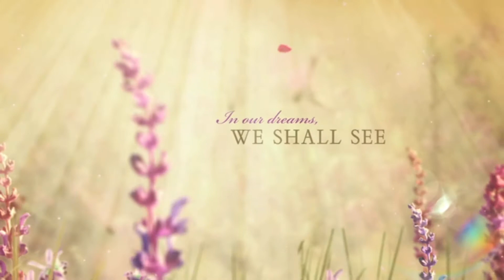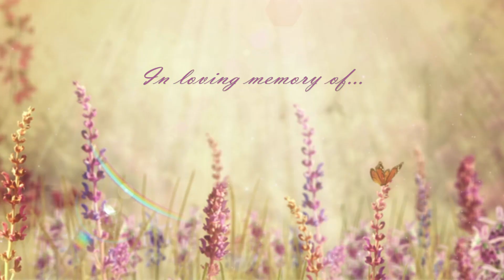Imogene Wallace Putnam